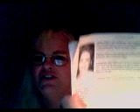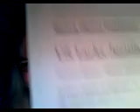PART 12 MARILYN MONROE HER SPIRIT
THE WORDS GIVEN BY MARILYNS SPIRIT TO SEEK THE TRUTH BY REDLIPBLONDE BONUS VIDEO